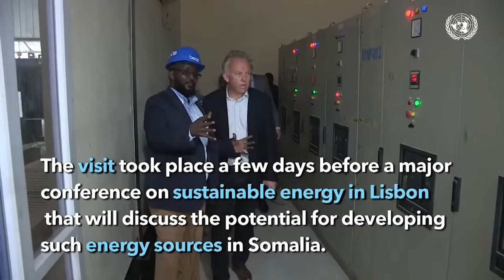Seneter Deeqa "Si dalka iyo dadka loo badbaadiyo waa in gacanta dowlada lagu soo celiya...".